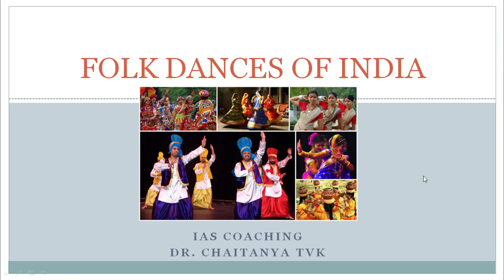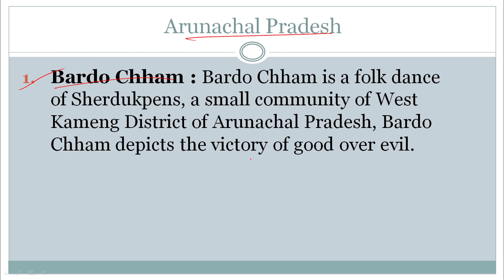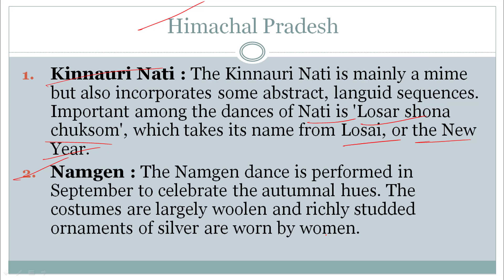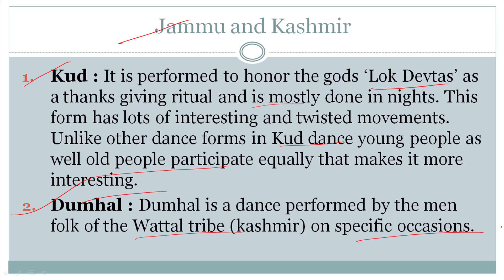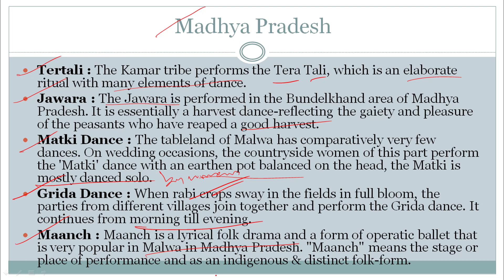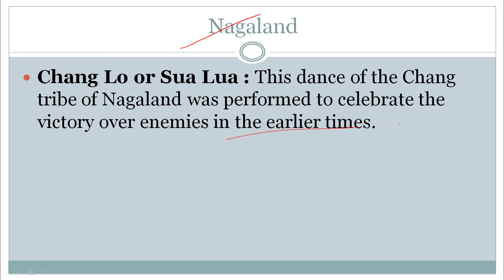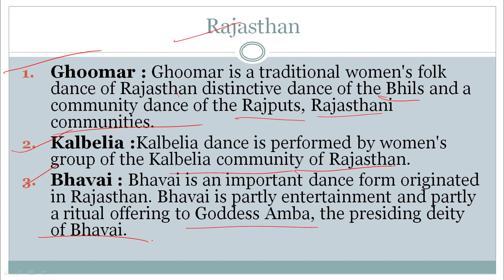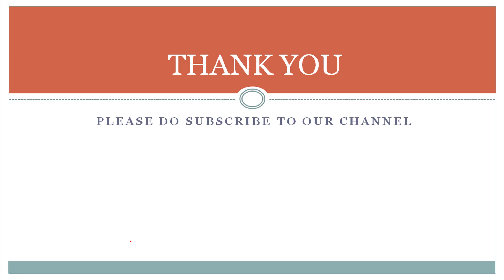Folk Dances of India ( State Wise ) - Static GK